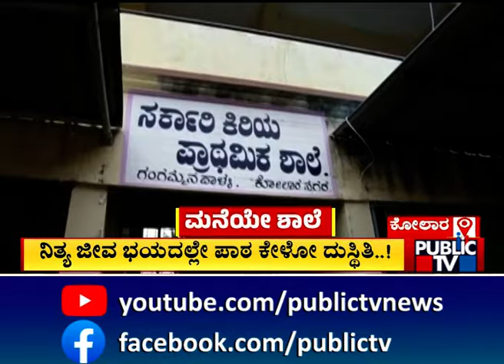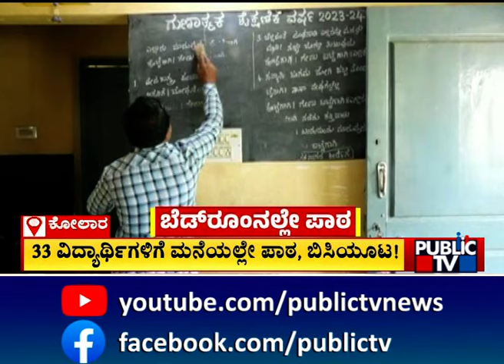ಕೋಲಾರದ ಗಂಗಮ್ಮನಪಾಳ್ಯ ಸರ್ಕಾರಿ ಶಾಲೆ ಮಕ್ಕಳಿಗೆ ನಿತ್ಯ ಜೀವ ಭಯದಲ್ಲೇ ಪಾಠ ಕೇಳೋ ದುಸ್ಥಿತಿ | Kolar